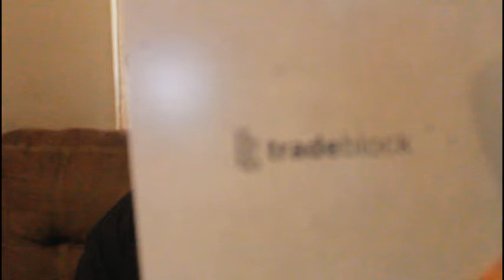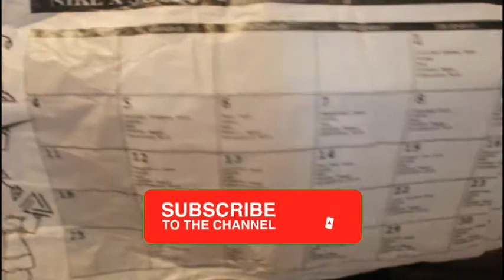Strawberry Milk IN HAND REVIEW!!!!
If you've ever heard of Tradeblock but never got a chance to experience it here is a review for you.  Not only do we review the shoes but we review the experience of making our very first trade!